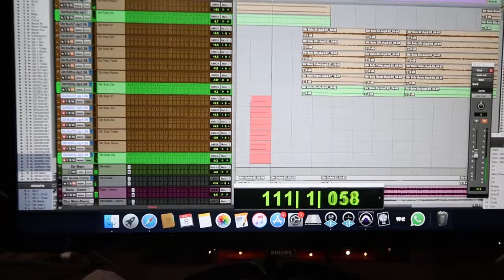Starified Studio Diary: Gibson Les Paul | Friedman BE-50 | Archer Ikon | Matamp Cab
Yuriy Berezovik of STARIFIED recording solo for the band's forthcoming album.

Gibson Les Paul Standard Faded loaded with Bare Knuckle Nailbombs through J. Rockett Archer Ikon to Friedman BE-50 with a Matamp Cab.